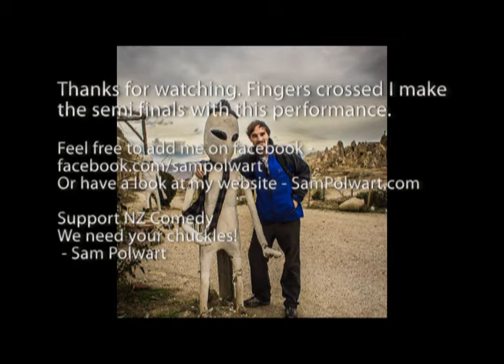Musical Comedian NZ - Sam Polwart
Being a musical comedian is possibly one of the most daunting professions one can decide on, but not for Sam Polwart. Sam Polwart is a musical comedian from New Zealand with a history in music and performance. Starting comedy in the beginning of 2012, Sam has now combined his love of music and comedy into a beautiful and hilarious expose of musical comedy.

What is musical comedy? It is everything involving instruments to voice to percussion, there really is truly no limit to how musical comedians perform their musical comedy.

The Sam Polwart is a musical comedian that combines wit, charm and sarcastic professionalism with the stage. Based in Auckland, New Zealand, The Polwart experience can be enjoyed through music, comedy, and musical comedy as a musical comedian in a variety of venues across New Zealand.

Known as a true entertainer by those he has worked and performed with, Sam brings his vibrant personality with him with every performance.

His musical experiences include a New Zealand top 40 album, and extensive touring in New Zealand and Australia in Auckland based pop/rock band Diesel Phoenix.

Sam was nominated for the 'Most Offensive Gag' in the 2012 New Zealand Comedy Guild awards as a stand up performer, but with this new musical comedy entrance, who knows what is on the cards for this year as a musical comedian.